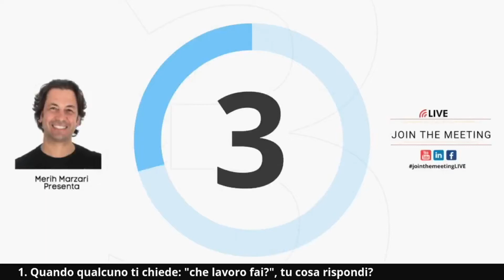10 domande in 10 minuti con Patrizia Anna Coccia I 10in10.it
10 domande in 10 minuti con Patrizia Anna Coccia
1. Quando qualcuno ti chiede: "che lavoro fai?", tu cosa rispondi?
2. La tua definizione di successo?
3. Quanto conta l’idea in un business di successo?
4. Che consiglio daresti a chi ha un forte desiderio di trasformare un'idea in un business ma non è ancora partito?
5. Qual è il miglior consiglio che ti sia mai stato dato?
6. Qual'è stato il tuo più grande errore imprenditoriale?
7. Qual'è stata la tua più grande soddisfazione/vittoria?
8. Che consiglio daresti a te stesso nel momento prima di lanciarti nella tua prima iniziativa di Business?
9. Dovessi trovarti ripartire da 0, qual è la prima cosa che faresti?
10. Qual è la tua prossima idea da trasformare in Business?

Patrizia Anna Coccia Creative director, pirate designer, community manager, founder della community “Pirati Grafici”